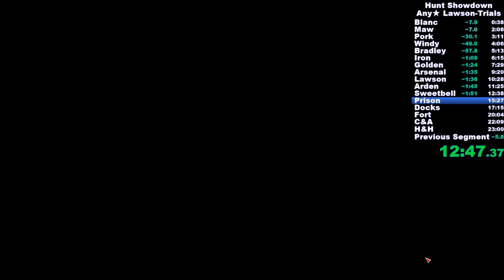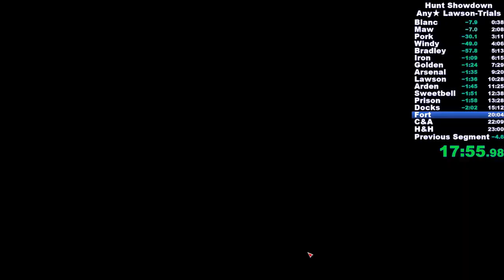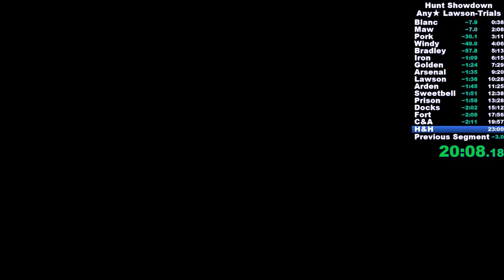AnyStar Lawson Trials hunt Showdown (WR?)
Nur ein weiterer Versuch mit einer guten Zeit. Trials AnyStar Speedrun aus Hunt Showdown.